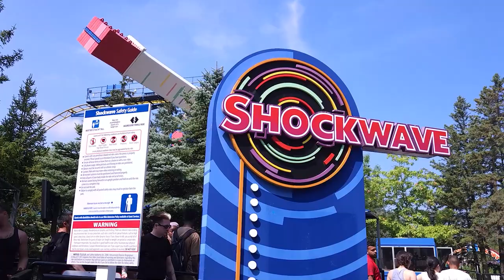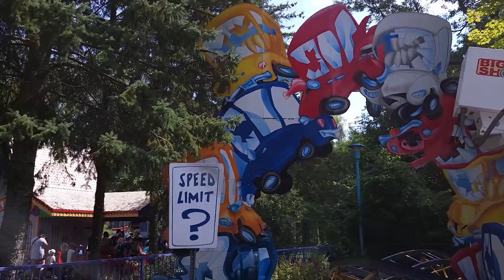Wonderland Theme Park Canada - Worlds Most Visited Hi tech Thrilling Rides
Wonderland Theme Park Canada
Canada Amusement Park
Thrilling Rides
High-tech Amusements
Most Visited Theme Park
Dangerous Roller Coasters
Canadian Theme Park
Extreme Thrill Rides
Wonderland Park Attractions
Best Theme Parks in Canada
Wonderland Park Review
Top Amusement Parks
Roller Coaster Adventures
Thrill Seeker's Paradise
Must-Visit Theme Parks

Welcome to BE Canada – Your Virtual Gateway to Canada!